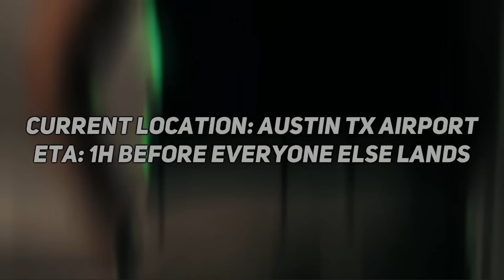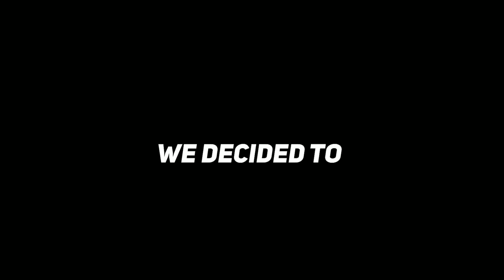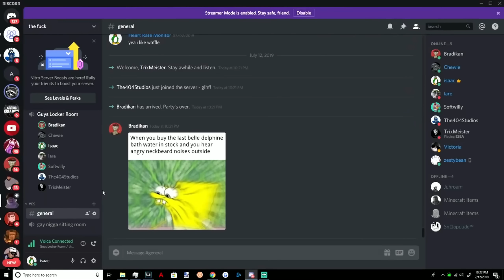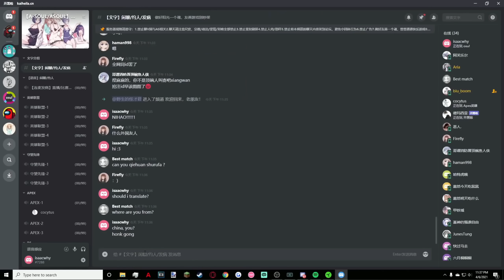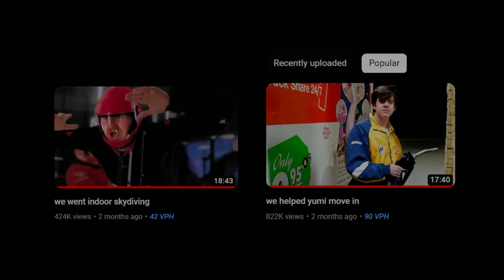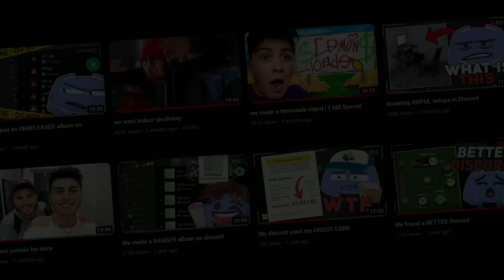the most CONTROVERSIAL decision by the Group Chat?!?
working hard on a big video, so in the meantime, heres a smaller one :)

Is moving to Austin Texas the Groupchats, along with isaacwhy and Softwillys, biggest mistake or best decision yet?